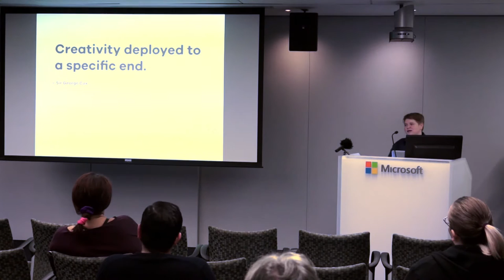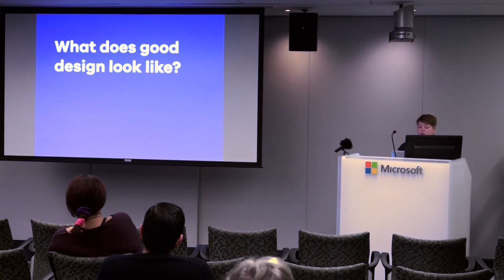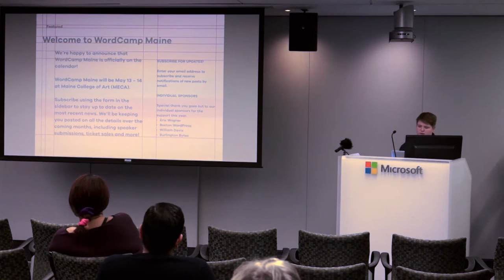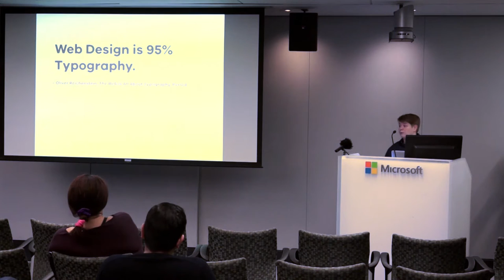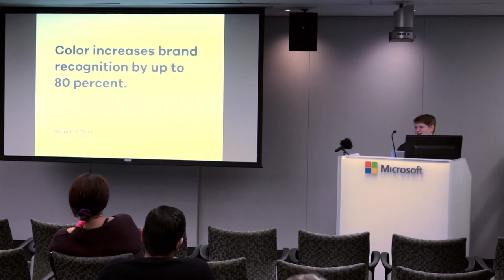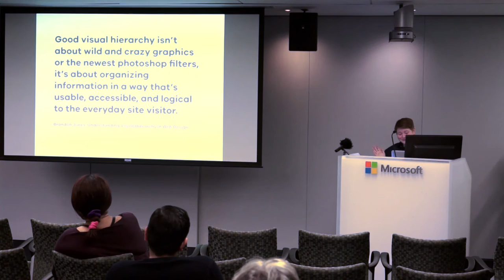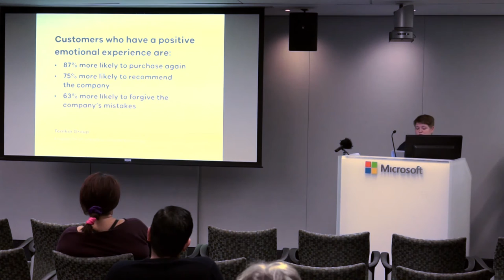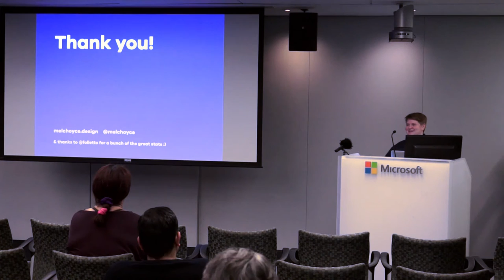bwpm 201605 Good Design - The Gateway to a Better Business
Mel Choyce

Good design is an expectation in today’s business landscape, but not everyone has access to an experienced designer. With a few tips and tricks, anyone can make a clean website or product that looks professional. Whether you’re a business owner, freelancer, or a jack-of-all trades, you’ll be able to pick up some rudimentary design skills from this talk.

Bio

Mel Choyce is a Design Engineer at Automattic, WordPress core committer, and co-organizer for the Boston WordPress community. She loves big typography, cold brew coffee, and craft beer. You can find her on twitter @melchoyce.